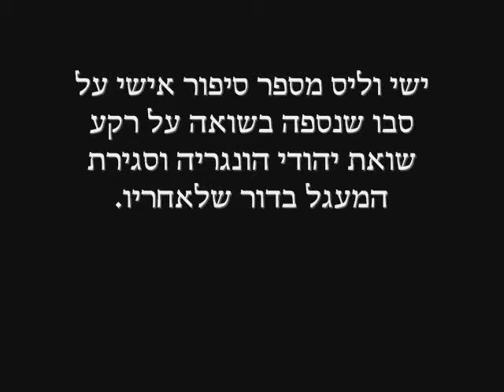משמעות החיים_0001.wmv